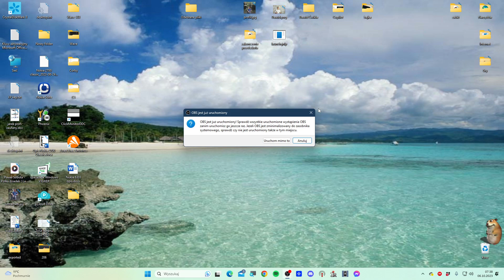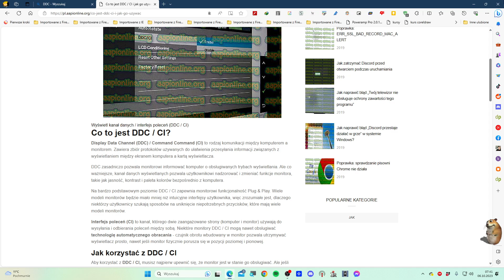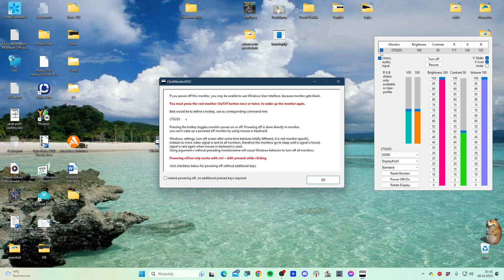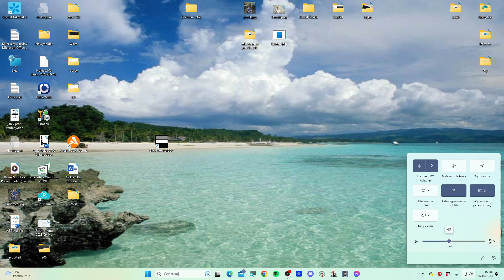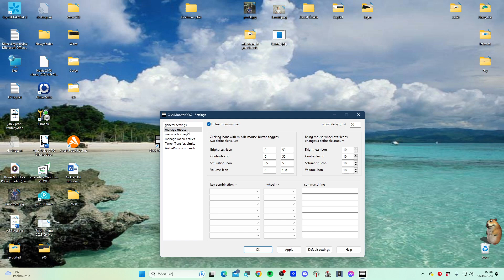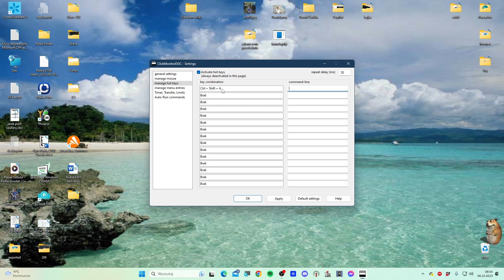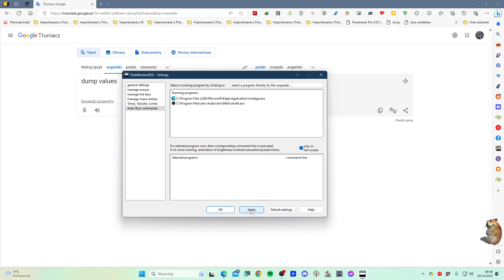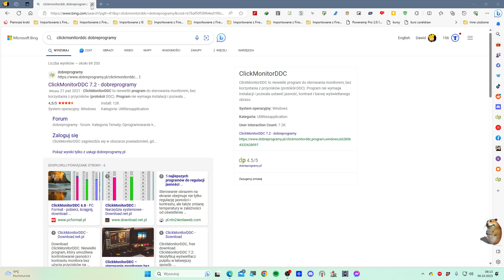ClickMonitorDDC, czyli sterowanie monitorem z poziomu systemu Windows [PORADNIK]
00:00 Wstęp
01:45 Info o protokole DDC i główny interfejs programu
16:24 Pozostałe funkcje i ustawienia

W tym materiale chciałbym Wam przedstawić ciekawy program dla Windowsa, który umożliwia – uwaga – sterowanie monitorem i jego ustawieniami z poziomu systemu, przy użyciu myszki. Mowa tu o ClickMonitorDDC. Jak to jest możliwe, że możemy sterować np. jasnością, kontrastem czy innymi ustawieniami, dostępnymi w OSD (menu) monitora? Ano, wykorzystujemy do tego protokół DDC (Display Data Channel).

ClickMonitorDDC pozwala na m.in.:
- Sterowanie parametrami obrazu (jasność, kontrast, temperatura barwowa, profil kolorów, saturacja (nasycenie kolorów);
- Sterowanie głośnością, jeśli monitor posiada głośniki;
- Obsługę komend CI;
- Wyłączanie monitora;
- Obracanie obrazu;
- Obsługę kilku wyświetlaczy.